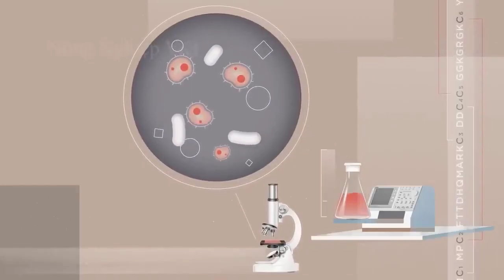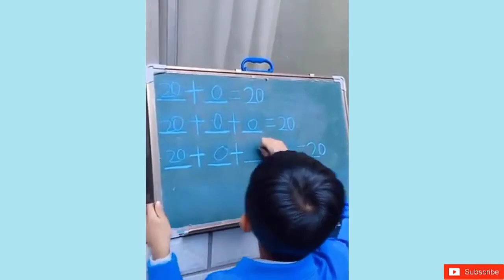HORRIFYING! They profit 7 billion dollars a year from SCORPION VENOM this way which is unbelievable